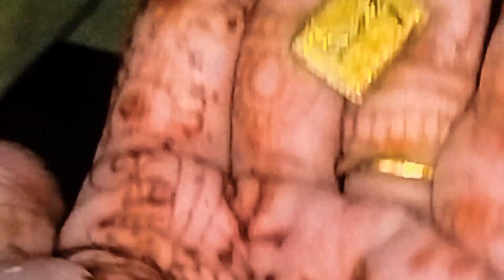Elina ko dance👍 cyang😋